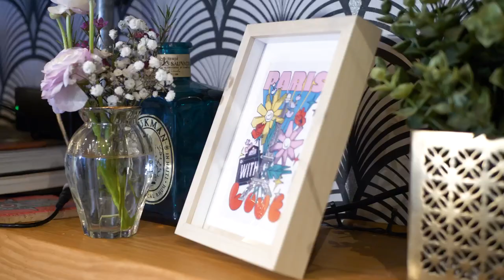Studio K Live Sessions w/ Kohndo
STUDIO K LIVE SESSIONS, le podcast qui fait circuler les énergies créatives a posé cette fois-ci  caméras et micros chez les copines du Lullaby Social Club dans le 20ème arrondissement de Paris au 18 rue des Panoyaux. Retrouvez la légende Kohndo qui se livre sur son dernier album "PLUS HAUT QUE LA TOUR EIFFEL" et nous délivre une live session exclusive dans une atmosphère toujours aussi décontractée aux cotés de Lisa Spada et Quinze !

Réalisation images & montage Thomas Lordinot
Réalisation son & montage R3Mi Music

Production & Moyens techniques My Media Room